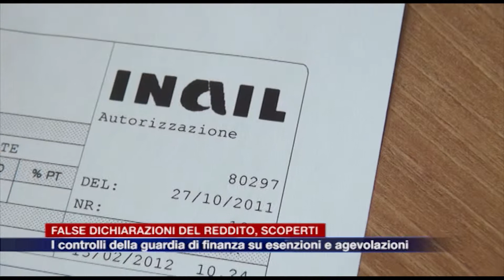Etg - False dichiarazioni per ottenere esenzioni sui servizi, scoperti dalla guardia di finanza